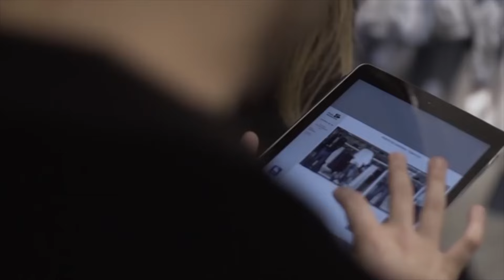O VAREJISTA com Álan Torres, Sócio Diretor da Antaris Foods e Marcus Calixto, Fundador do Beelieve